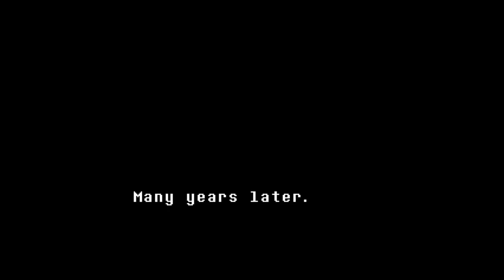Undertale Part 1 - Double Crossed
I am very dumb when it comes to these types of games, judging by my game play and decisions.

This is my first attempt at ever playing an RPG style game! Being around for 24 years and never experiencing this type of game play should prove to be extremely interesting.